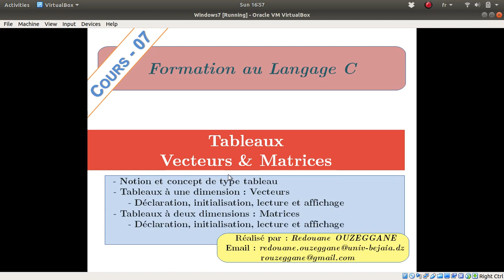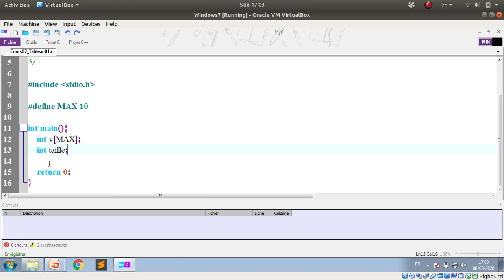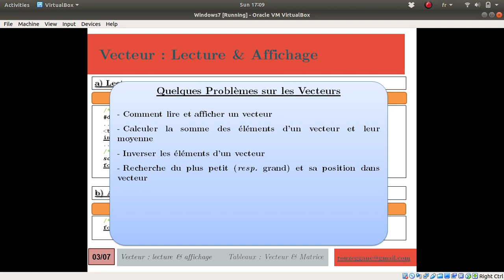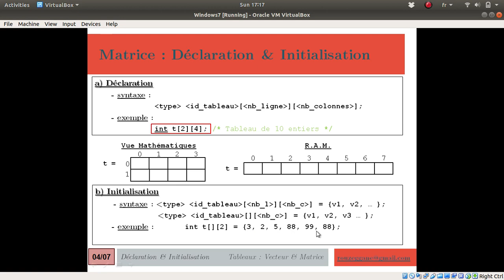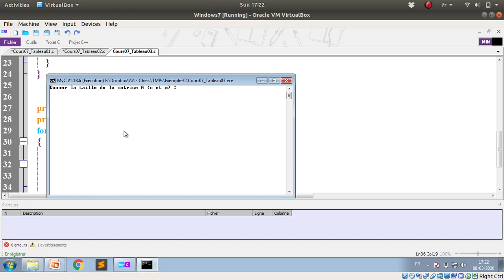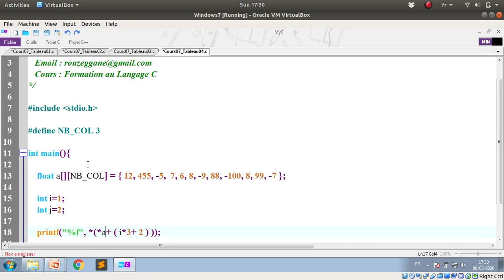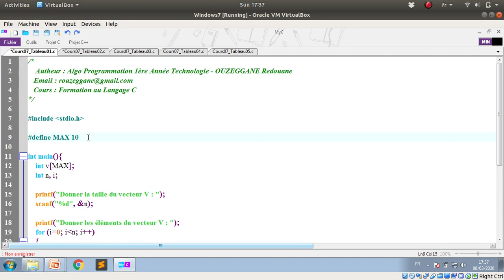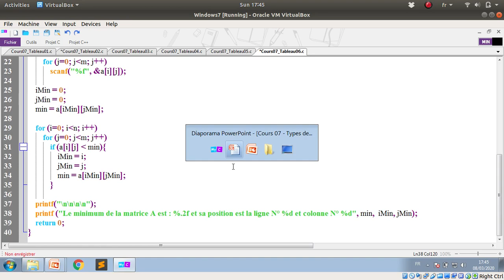Formation C - Cours 07 - Type de données Tableau (Vecteurs & Matrices)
Le type tableau est une sorte de strucutre qui permet de sauvegarder une collection séquentielle d'éléments de même type. Un tableau peut être vu comme un ensemble de variables de même type.

Dans cette séquence vidéo, nous les deux types de Tableau, à savoir : tableaux à une dimension (Vecteurs) et les tableaux à deux dimensions (Matrices). Nous allons voir comment déclarer, lire et afficher les vecteurs (Tableaux à une dimension), et comment déclarer, lire et afficher les matrices (Tableau à deux dimensions)

Thanks.